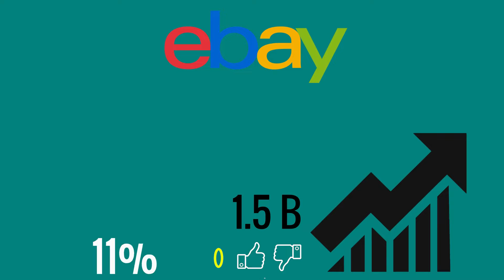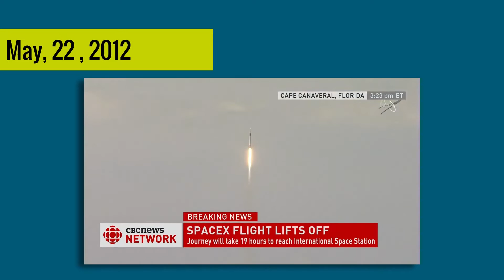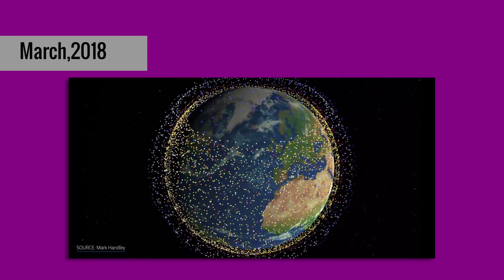Elon Musk - The Alien Entrepreneur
Elon Musk is a Famous Entrepreneur and business man , and in this video we're trying to talk about the most important moments in his carrier since he started founding companies starting from X.com to Spacex
it will be a series videos to continue talking about the other companies he started like Tesla Motors and The Boring Company